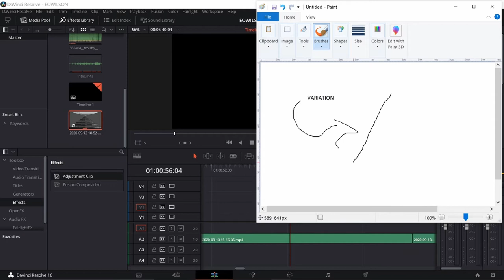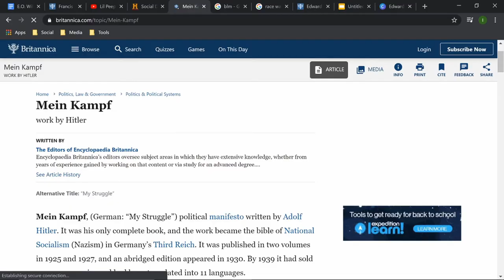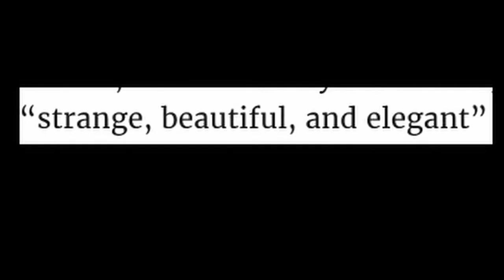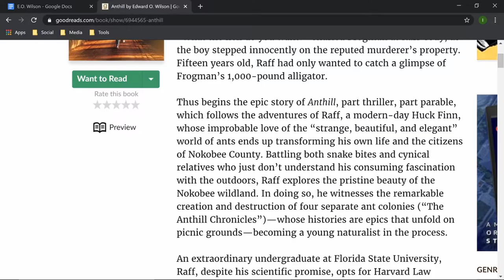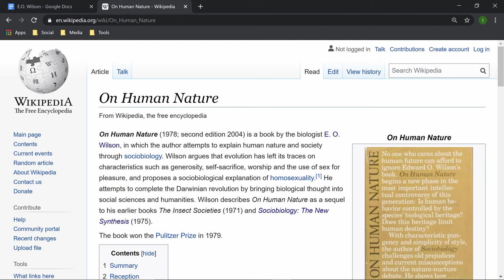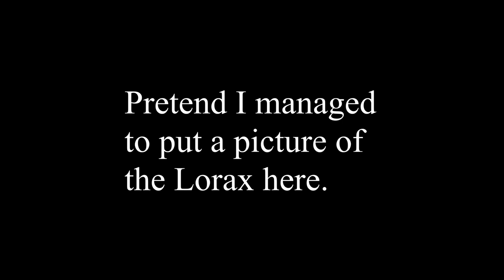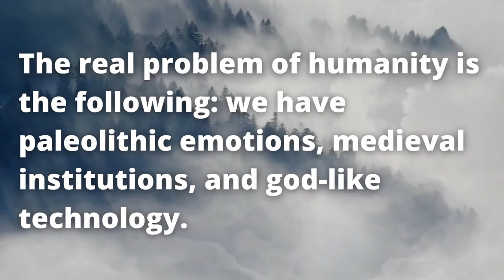EDWARD OSBORNE WILSON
References

Audio

Night Show - Asher Fulero
QuangerineCream - Noir Et Blanc Vie
‘Cricket’ - Trouby
LoFi Mallet - Kwon
Baby Crying - gumballworld
Comedic Boing - InspectorJ Copyright Disclaimer Under Section 107 of the Copyright Act 1976, allowance is made for "fair use" for purposes such as criticism, comment, news reporting, teaching, scholarship, and research.